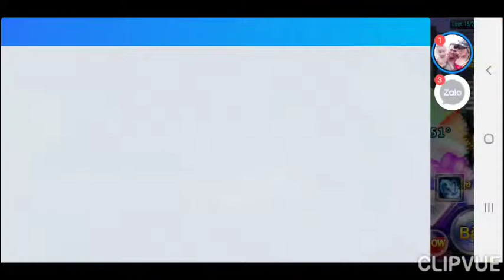GunnyMobi- Vũ Khí Toàn Diện Wow Thương Cổ & Những Trận Đấu Say Nắng Bị Hành SML